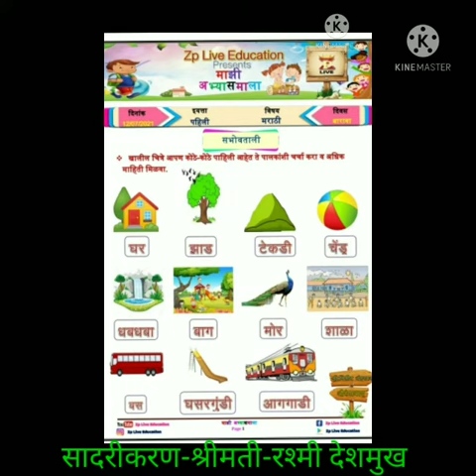सभोवताली ( इ. १ ली - मराठी )